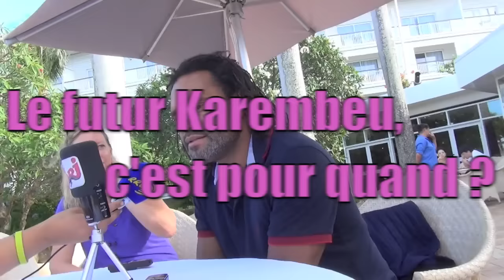Christian Karembeu à Nouméa pour les 50 ans du FC Gaïtcha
Avant de s'envoler vers l'Ile des Pins en compagnie d'autres anciennes gloires du ballon rond (Grégory Coupet, David Trezeguet, Claude Makélélé), Christian Karembeu s'est prêté au jeu du questions-réponses.